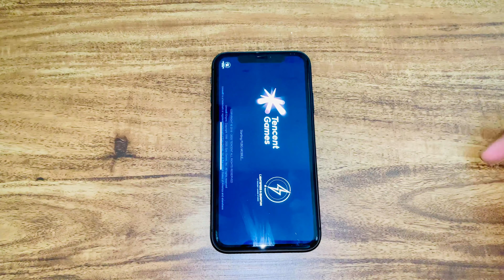iPhone 11 PUBG 3 Finger Full Gyro | Duo VS Squad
HI GUYS IF YOU LIKE THIS VIDEO PLEASE
:SHARE TO YOUR FAMILY AND FRIENDS